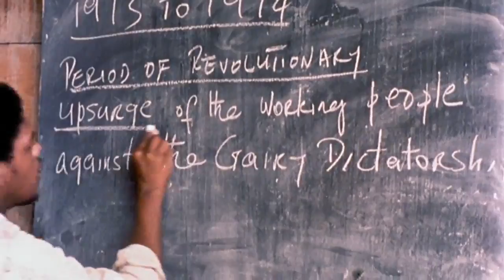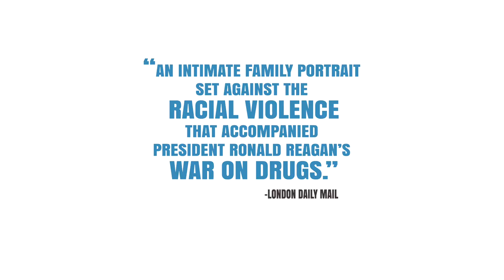'The House on Coco Road' Trailer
Set amidst the Grenada Revolution, THE HOUSE ON COCO ROAD documents one family's flight from racial tensions in 1980's Oakland, California, only to find themselves settled directly in the path of a U.S. military invasion. First hand accounts from activists Angela Davis, Fania Davis and Fannie Haughton weave together director Damani Baker's family portrait of utopian dreams, resistance and civil unrest with a film score composed by music luminary Meshell Ndegeocello.